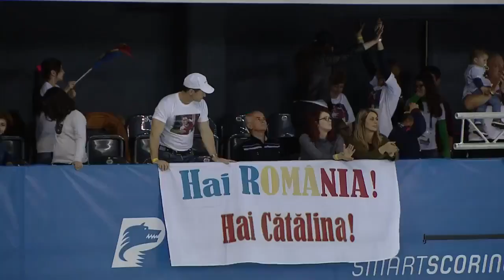Catalina Ponor (ROU) 2017 Euros QF FX